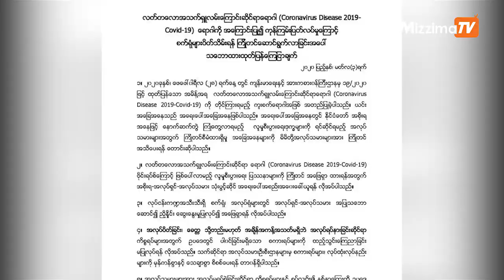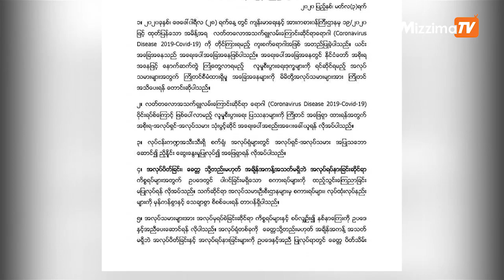မြန်မာအထည်ချုပ်စက်ရုံသုံးရုံ ပိတ်သိမ်းလိုက်ရပြီး လုပ်သား ၅၀၀၀ ကျော် အလုပ်လက်မဲ့ဖြစ်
ကိုရိုနာဗိုင်းရပ် ကူးစက်ဖြစ်ပွားနေတဲ့ တရုတ်နိုင်ငံမှာ ကုန်ကြမ်းတွေပြတ်လပ်နေလို့ မြန်မာအထည်ချုပ်စက်ရုံသုံးရုံ ပိတ်သိမ်းလိုက်ရပြီး လုပ်သား ၅၀၀၀ ကျော် အလုပ်လက်မဲ့ဖြစ်

ကိုရိုနာဗိုင်းရပ်စ် ကူးစက်ပျံ့နှံ့မှု အခြေအနေတွေကြောင့် တရုတ်နိုင်ငံမှာ ကုန်ကြမ်းပြတ် လပ်မှုတွေဖြစ်ပေါ်နေပြီး မြန်မာနိုင်ငံရှိ အထည်ချုပ်စက်ရုံသုံးရုံဟာလည်း စက်ရုံပိတ်သိမ်းခဲ့ရတဲ့အတွက် အလုပ်သမား ၅၀၀၀ ကျော်လောက် အလုပ်လက်မဲ့ ဖြစ်ပေါ်နေတယ်လု့ိ သိရပါတယ်။

ရိုက်ကူး /တည်းဖြတ်  / တင်ဆက် - ဆုမြတ်မေဇော်